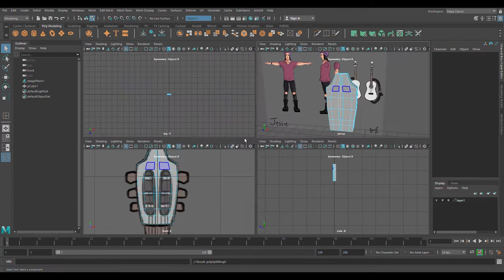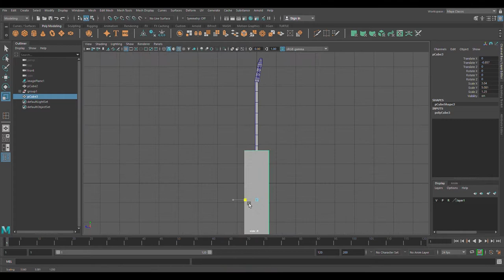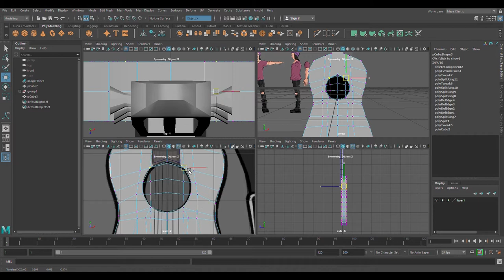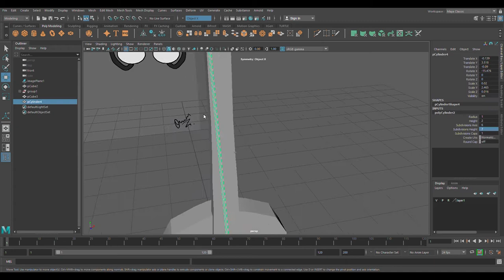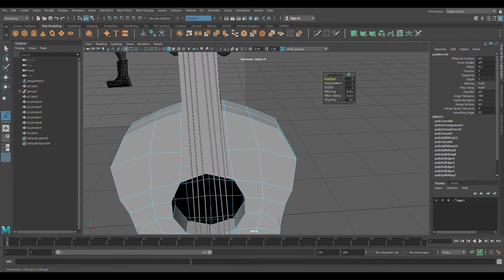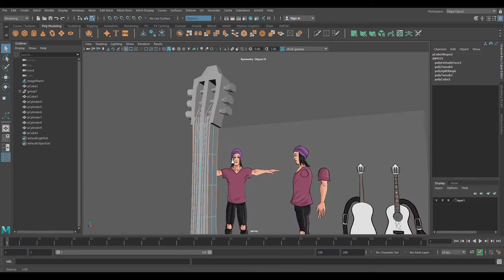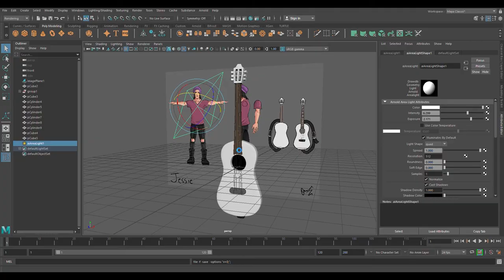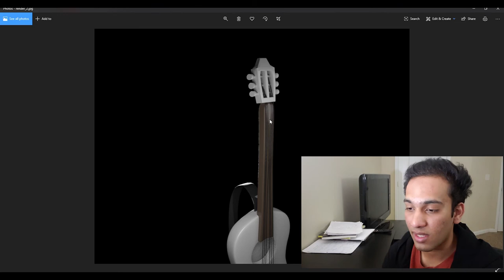3D modeling a Low Poly Guitar using MAYA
For this week's video I decided to change things up a bit and went 3D! The software that I used today is called  MAYA and is an amazing software for 3d modeling and animation. I hope y'all enjoyed today's video and I appreciate everyone's support.